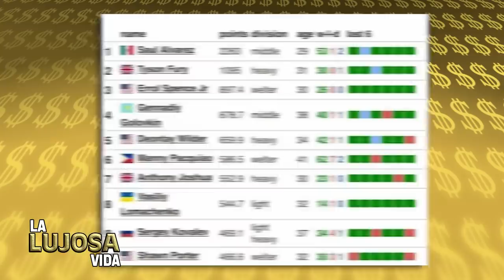Canelo Álvarez | La Lujosa Vida | ¿Cuánto gana por pelea y en qué lo gasta? 🥊🤑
El ‘Canelo’ se convirtió en uno de los atletas mejor pagados, gracias a que en 2018, firmó un contrato por 365 millones de dólares con la plataforma de streaming DA ZoNe para comercializar el pago por evento de 11 peleas en cinco años; las primeras dos le representaron una ganancia combinada de 50 millones de dólares y por enfrentar a Sergey Kovalev recibió un cheque de 35 millones de dólares y este se convirtió en el cheque más grande en la historia de Saúl Álvarez.